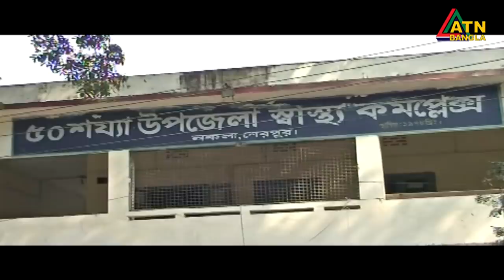এটিএন বাংলা সকালের সংবাদ | ATN Bangla News at 10am | 03.04.2020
News Presented by- Afroza Aker Kamal